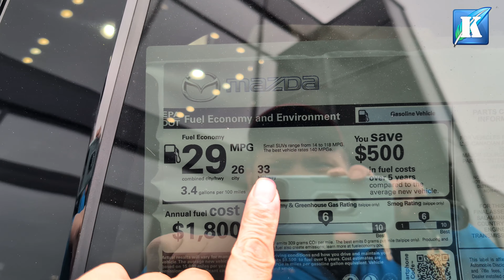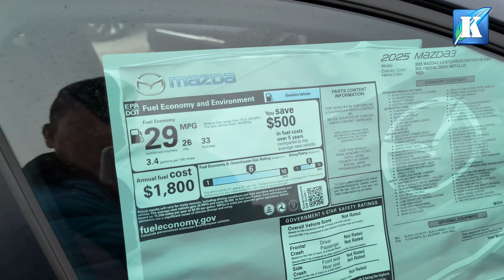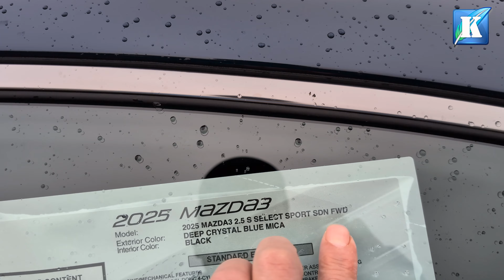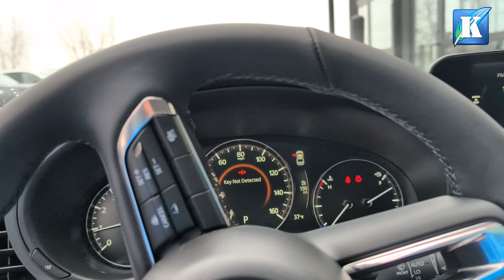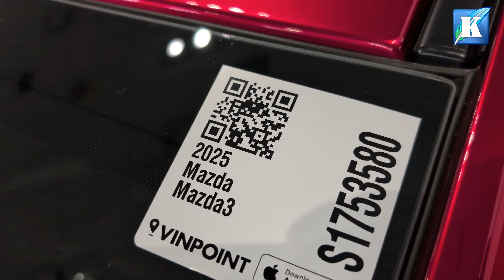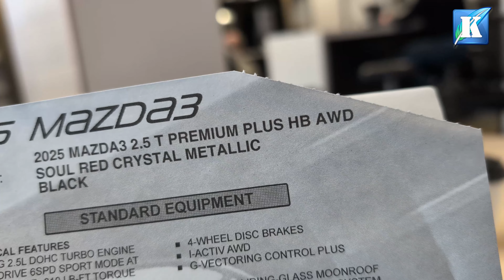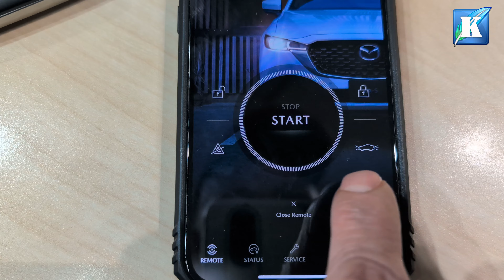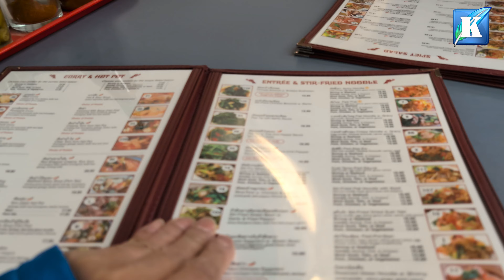ទិញកូនឡានស្ព័រនៅអាមេរិក Purchasing Mazda 3 Turbo Premium Plus AWD Khmer American